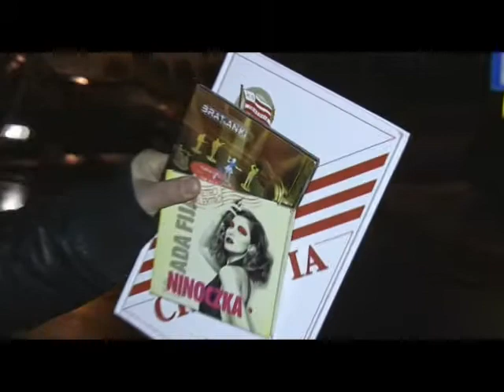Charytatywna licytacja 11 grudnia w Żywcu. Happysad!